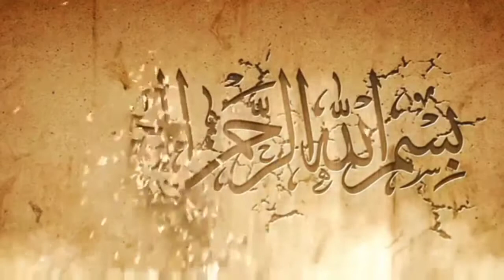Raini day special alo Ki tikiya spice alo Ki tikya lahori kitchen with rimsha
Raini day special alo ki taikiya AGR ap ko meri repice achi lgy to like shear or comment  main zaror btana k ap KO meri recipe ksi lge mery channel KO subscribe kr Lyn or Bel i con KO zaror press krna us se ye ho ga k meri hr any wali ap tk asani ponch jy GI Allah Hafiz plzzz subscribe lahori kitchen with rimsha
Alo KO tikiya banany k lie hmmy Jo chezy chiye
Alo 2 mudiam size k
Namk 1 sapon
Red Mirch 1 sapon
Hldi haf sapon
Zera powder haf sapon
Sabt sokha dania haf sapon